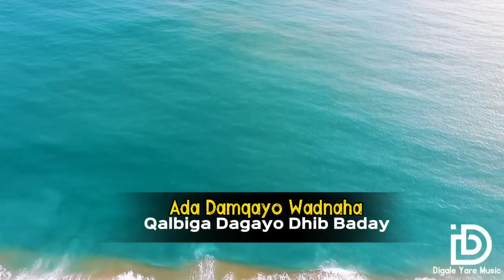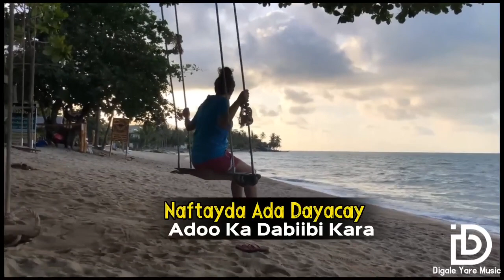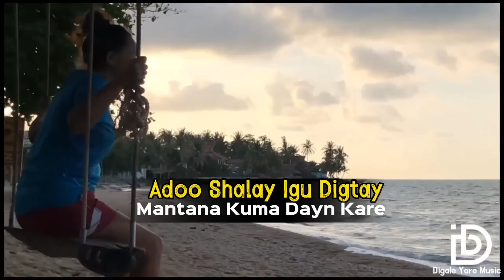Yurub Geenyo Iso dabac hees Cusub!!!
Erayada Mubarak October
laxanka Mubarak October
music digaale Yare
  Yurub so rogaal celisey